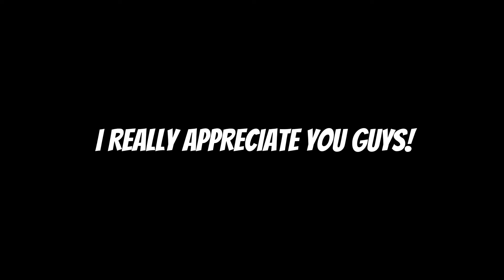30 subscriber special…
And turn all post notifications on!

Remember, if you wanna be in one of my videos, you will have to put your Roblox username in the comments below⬇️ if you want to be in a future video.